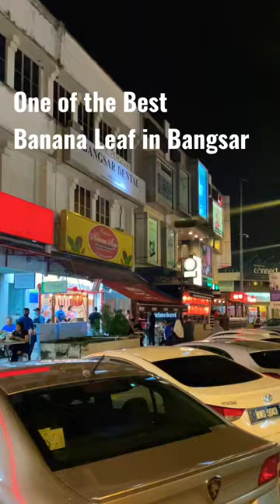Sri Nirwana Maju Banana Leaf in Bangsar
Looking for banana lead in Bangsar Village?
We found Sri Nirwana Maju Banana Leaf.
One of the best banana lead in town rated by all locals.
Where local eats, where good food is.